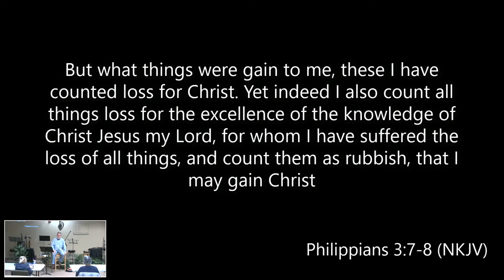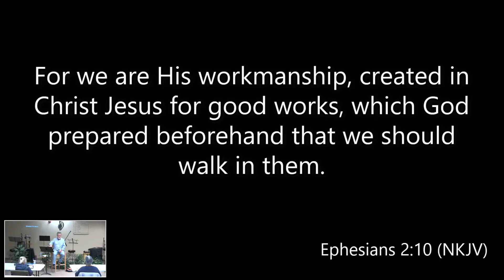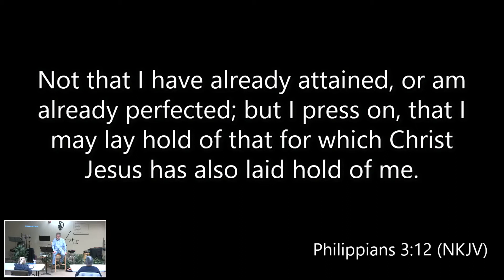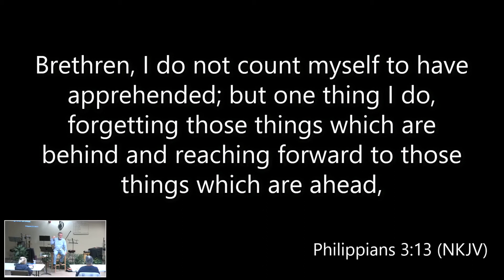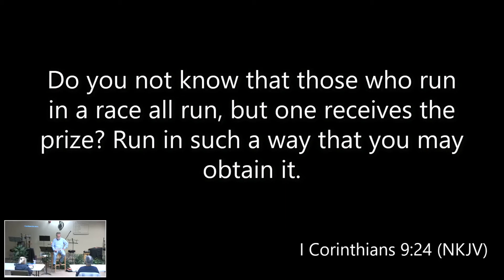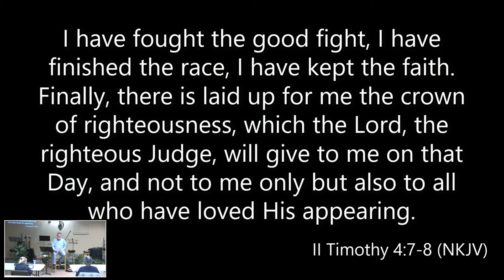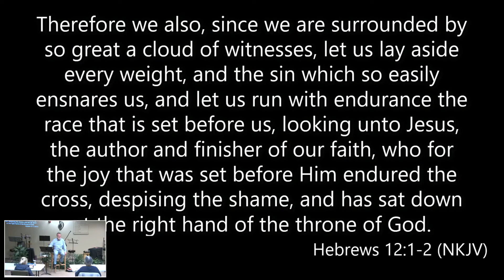FridayNightLight (11262021)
Acts 20:1-14